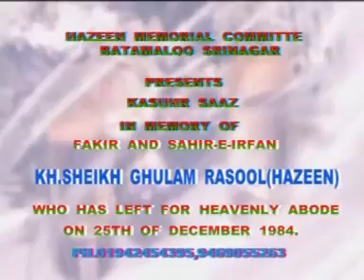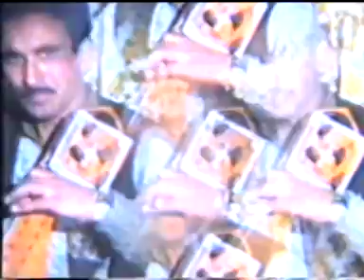HMC 205 Abdul Rashid Hafiz 02 Kalami Qadir Sahab Kaine And Hazeen Seab